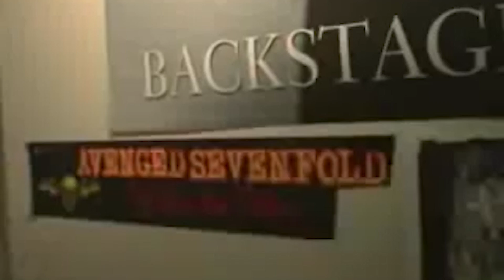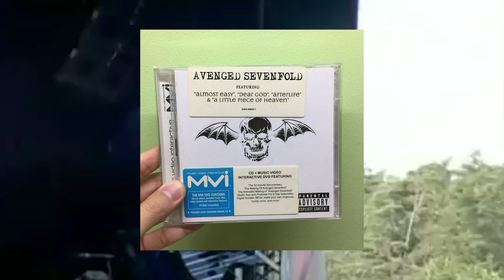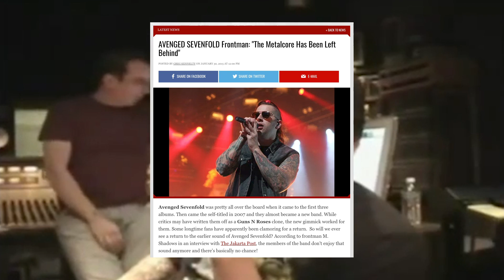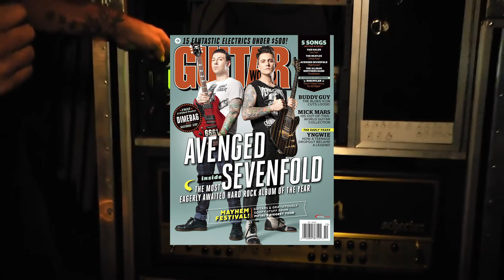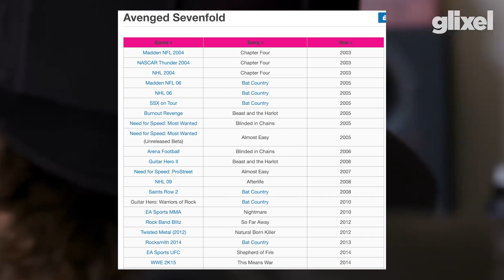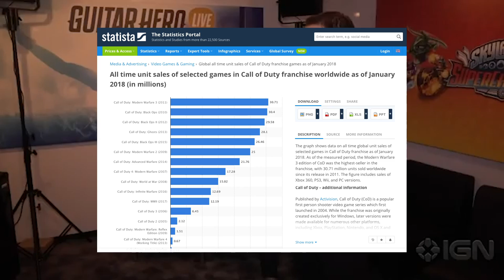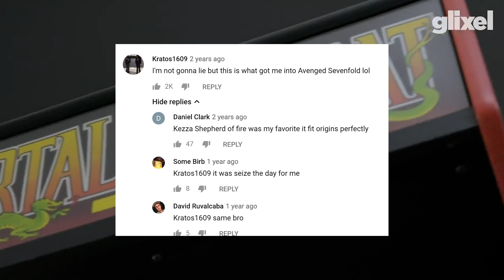HOW DID AVENGED SEVENFOLD GET SO BIG?? *reupload*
How did Avenged Sevenfold get so big?? I do my best to answer that in this video. Some of what I cover:
- Why the "Unholy Confessions" video was the single biggest moment in their career
- How their appearances in games like Need For Speed, Guitar Hero, NHL, Madden and especially Call Of Duty Black Ops 2 were massively important
- The role of the guitar and drumming communities (where Synyster Gates, Zacky Vengeance, and Brooks Wackerman are regular features)
- How A7X draw from metal, punk and prog (eg, King Crimson and Frank Zappa)